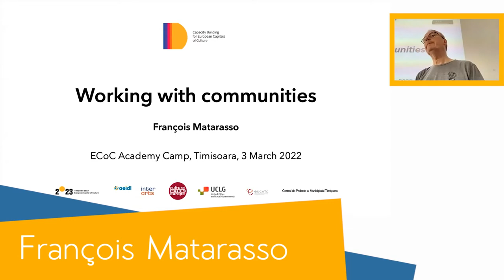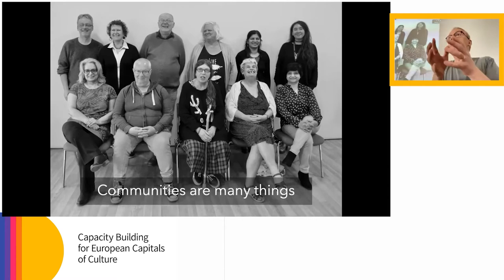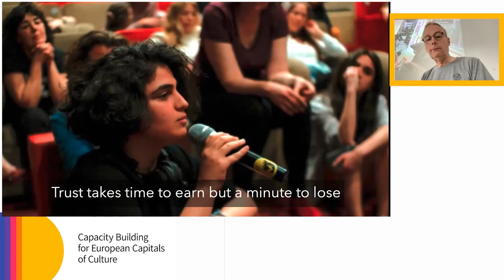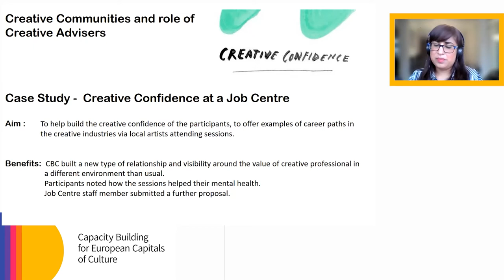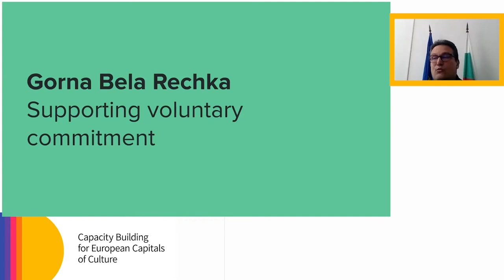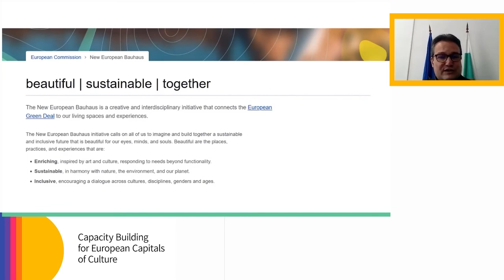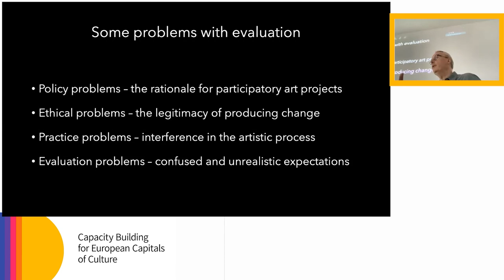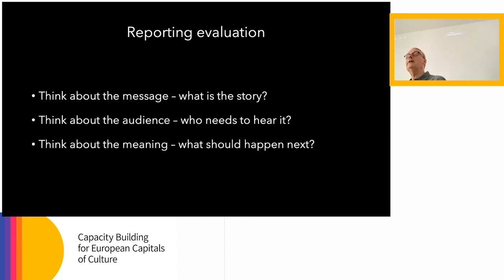Capacity Building for ECoCs - Academy Camp 4 - Community development through creative action | Part2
The fourth Capacity Building for European Capitals of Culture project's Academy Camp focused on community development through creative action.

Chapters (see below):
00:00 Working with communities
François Matarasso talks about the manifolded definition of community, highlighting that communities can be formed in so many ways.
44:17:05 Participatory art with communities
Sajida Carr shares her experiences as part of the team working in the Creative Black Country highlighting the importance of building trust when working with communities.
01:07:36:12 Cultural development in Bulgaria
Yuriy Vulkovsky points out the relevance of cooperating with local stakeholders in order to make a project self-reliable.
01:38:37:02 Evaluating community art projects
Francois Matarasso ends the Academy Camp 4 giving some suggestions about evaluating the impact of the projects by using several different methods (e.g., questionnaires, interviews etc.).

The Capacity Building for European Capitals of Culture project creates a pool of experts and provide capacity building services and peer-learning activities to upcoming European Capitals of Culture (ECOC).

The fourth Capacity Building for European Capitals of Culture project's Academy Camp focused on community development through creative action directed to Timişoara ECOC 2023 delivery team and stakeholders

Join us and follow the project's activities on Facebook, Twitter & LinkedIn!